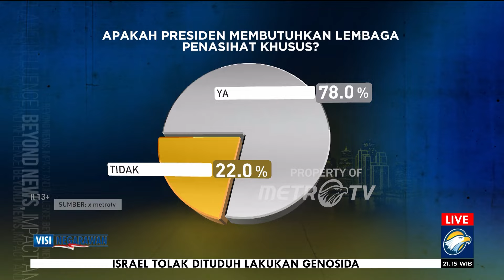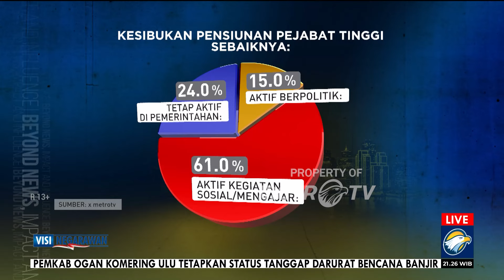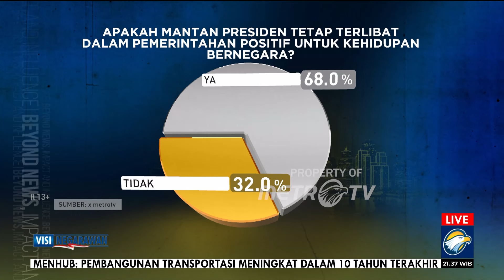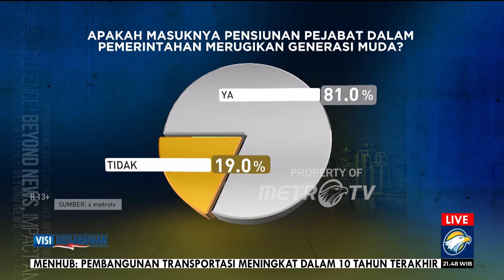VISI NEGARAWAN - Paguyuban Purna Jabatan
MetroTV,

Masyarakat berharap banyak dari pemimpin nasional. Walau telah purna jabatan, pemimpin nasional tentu masih memiliki kapasitas pemikiran serta jaringan. Bila diberdayakan, mereka mungkin dapat membantu pemerintahan.

Simak pembahasannya di VISINEGARAWAN "Paguyuban Purna Jabatan" hari Jumat (17/5) pukul 21.05 WIB.